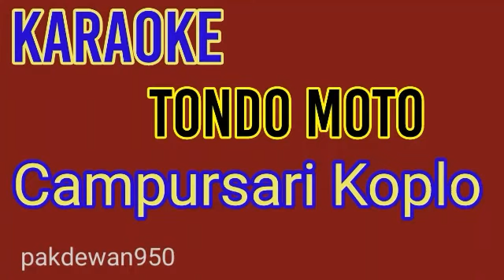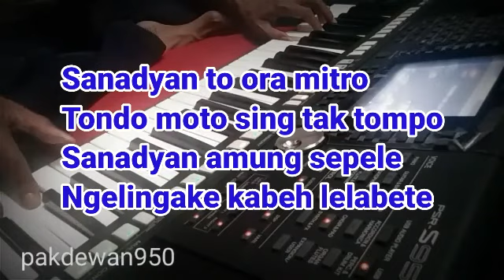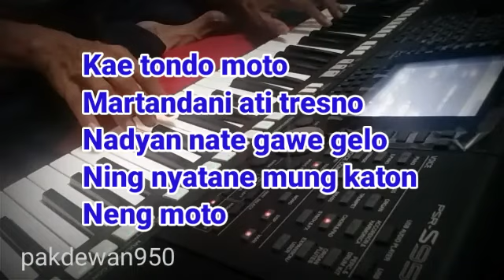TONDO MOTO CAMPURSARI [COVER YAMAHA PSR] KARAOKE